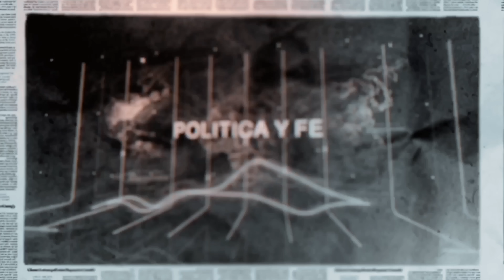🔥LAS PAYASADAS DEL DEFENSOR DE PANDILLEROS JAIME BAYLY CONTRA MILEI Y BUKELE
0:00  JAIME BAYLY DEFIENSOR DE PANDILLAS
4:32 JAIME BAYLY Y SUS FALSEDAD

nayib bukele,
el salvador,
bitcoin el salvador,
criptomonedas,
moneda legal,
jose youtuber,
bertoxica,
walter araujo,
el presidencial,
rodrigo ayala,
la britany,
jose valladares,
don prudencio,
bitcoin 2024,
asamblea legislativa,
plenaria en vivo,
plenaria,
bancada cyan,
nuevas ideas,
margarita escobar,
neto menso,
norman quijano,
conferencia nayib bukele,
cadena nacional
Jean Manes vs. Bukele